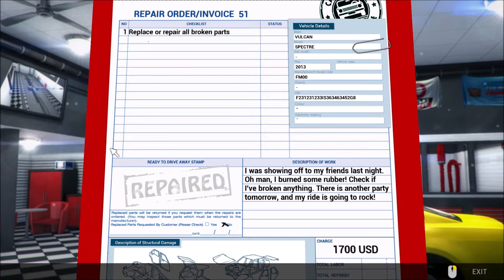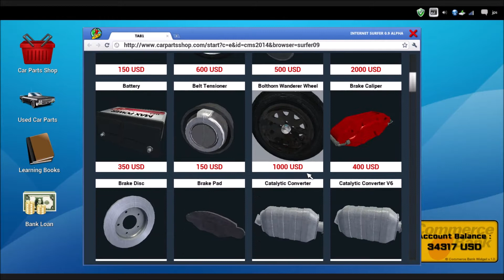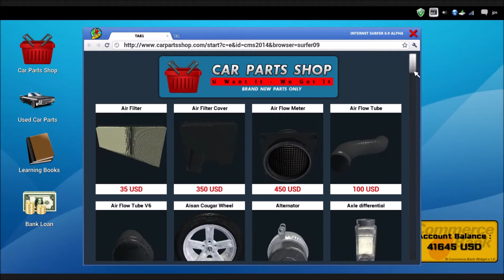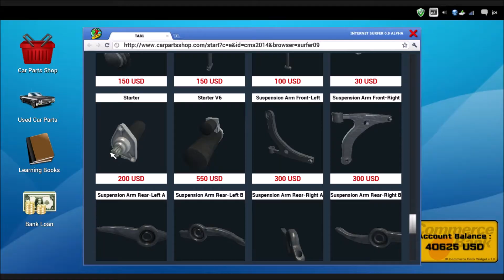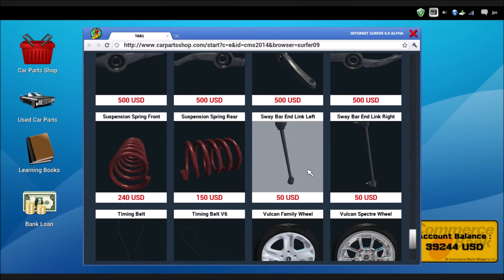Mycket som ska fixas! | Let's Play Car Mechanic Simulator 2014 #19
Hej och välkomna till det nittonde avsnittet av Car Mechanic Simulator 2014 på Rickeboy! I dagens avsnitt kommer en väldigt trasig bil in på verkstaden. Det innebär att jag får byta ut ganska många delar, vilket är bra eftersom jag då får bra betalt.

Tack för att ni tittade! Med vänliga hälsningar: Rickeboy.